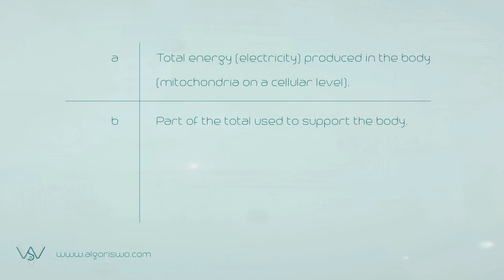Lack of energy in body - EFFICIENT solution | Reality Control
If you feel lack of energy in body - efficient solution is replenishing this lack on the spot, without having to wait or changing the diet (we live NOW and food is tasty). Faster and permanent way or longer and temporary - that's for you to decide. Solutions presented here are suitable for BOTH. This works with the advanced reality control, spirituality, atheism, science - anything. If you are always tired, got no energy, no motivation to do anything, these are the fast fixes and the easy ways to get energy in body fast.

Why is it efficient? Because it accumulates! Especially if you decide to go with the fast route aka "working with consciousness" - this solution becomes a lifestyle. Another plus, fixing lack of energy this way is super easy AND it's fun! Ever heard of JOY? *grin* Dealing with the obstacles that prevent joy are just technicalities (to be covered separately, but in short - you reveal "bugs" in your mind that drain your energy - you patch your consciousness).

When you have no energy to do anything, that means your brain circles within the same patterns of thinking. To get out of that circle, you need to free or generate energy (bio-electricity). How it works, why and what to do exactly?